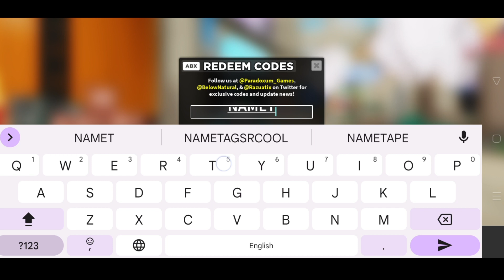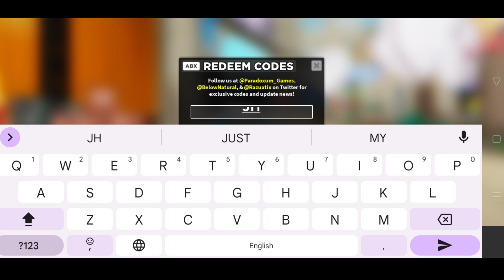Tower defense simulator codes new | Tds codes new